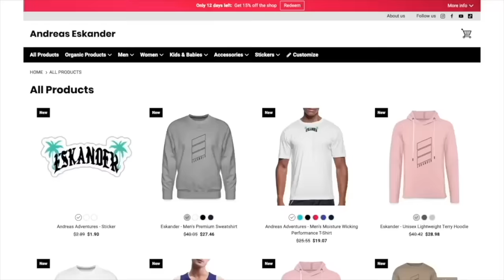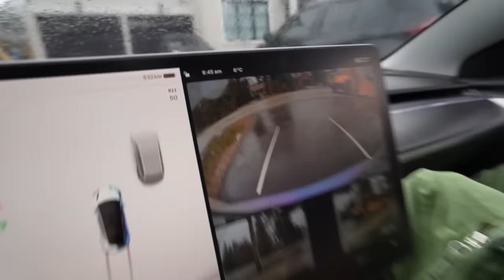I CAUGHT POMNI ON THE DIGITAL CIRCUS SCHOOL BUS IN REAL LIFE! (DIGITAL CIRCUS FULL MOVIE)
andreaseskander

andreaseskander